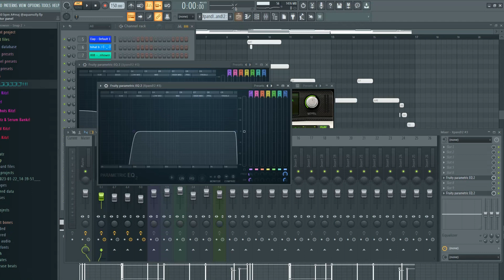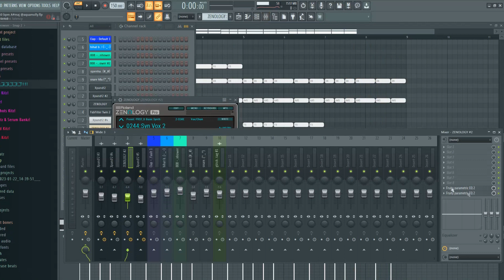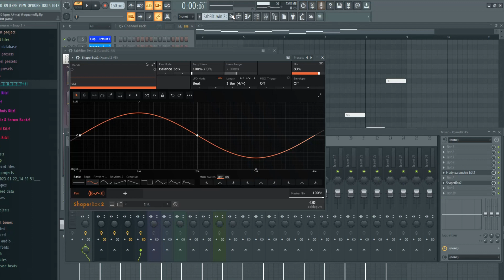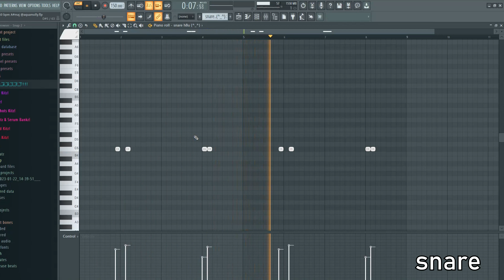How To Make Beats For Cochise and Snot | Silent Cook-up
What's good? Today im gonna show you How To Make Beats For Cochise and Snot

0:00 - preview
0:26 - string chords
0:56 - first lead
1:27 - layer chords
1:53 - second lead
2:22 - clap pattern
2:38 - hh pattern
2:59 - first 808 pattern
3:14 - second 808 pattern
3:30 - open hat
3:48 - snare
4:02 - result